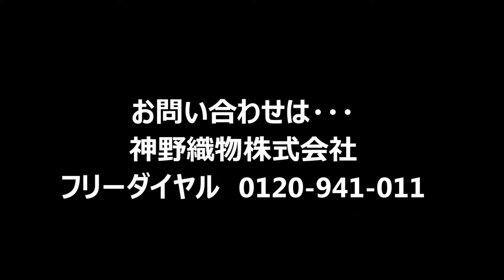別注タオルのマフラータオルの大きさは？